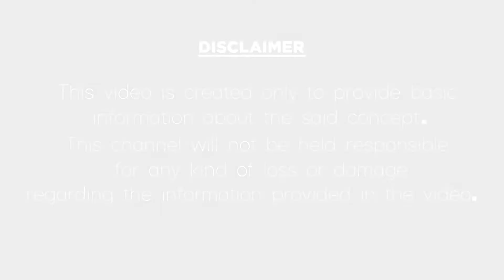Listen To This Powerful Mantra For 28 Times Will Clear All Your Problems|Mantra To Slove All Problem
మీ అన్ని సమస్యలను త్వరగా తగ్గించే అద్భుతమైన మంత్రం.
In this video, we have explained about the life-changing powerful mantra in the Telugu language. This the best mantra to solve all problems in real life. Just listen to this mantra for 28 times will definitely clear all your life problems. Chant this mantra for every single day for 28 times you will not get any problems in the future life. Please watch this video till the end.